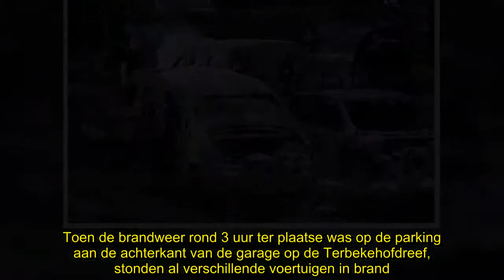✅ Verschillende voertuigen uitgebrand op parking Citroën-garage in Wilrijk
✍ Op de parking van de Citroën-garage op de Boomsesteenweg in Wilrijk zijn de afgelopen nacht verschillende voertuigen uitgebrand.   Toen de brandweer rond 3 uur ter plaatse was op de parking aan de achterkant van de garage op de Terbekehofdreef, stonden al verschillende voertuigen in brand. Snel werden andere wagens verplaatst zodat het vuur zich niet kon verspreiden. De oorzaak van de brand is onbekend. Volgens Radio 2 zijn een tiental wagens uitgebrand.   ...